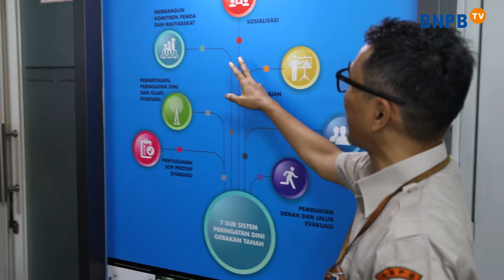Kilas Sepekan BNPB - Pekan Ketiga Maret 2024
Halo SahabatTangguh!

Kilas Sepekan BNPB kembali hadir di YouTube BNPB Indonesia.

Program KILAS SEPEKAN BNPB menyajikan informasi mengenai rangkaian kegiatan pelayanan publik BNPB yang terkait dalam lingkup penanggulangan bencana yang dirangkum dalam kurun waktu satu minggu. Program ini rutin tayang seminggu sekali, setiap hari Senin.

KILAS SEPEKAN kali ini akan membawakan giat pelayanan publik BNPB di antaranya adalah:

1. Kepala BNPB Tinjau Lokasi terdampak Banjir di Kendal| Kendal, 17 Maret 2024.
2. Kepala BNPB Tinjau Pompa Penyedot Banjir di Semarang  | Semarang, 17 Maret 2024.
3. Pusdiklat PB BNPB dan BPSDM Jambi Gelar Pelatihan Penyusunan Renkon di Provinsi Jambi | Jambi, 18-22 Maret 2024.
4. BNPB Gelar Pelatihan Dasar Manajemen Bencana Berpola PNBP Bagi BPBD Provinsi Papua Tengah | Jakarta, 18-22 Maret 2024.
5. BNPB Memperkuat Tim Jitupasna dan R3P Penanganan Banjir Provinsi Kalteng | Palangkaraya, 19-21 Maret 2024.
6. BNPB Isi Diskusi Bulanan Indonesia Heritage Society  | Jakarta, 21 Maret 2024.